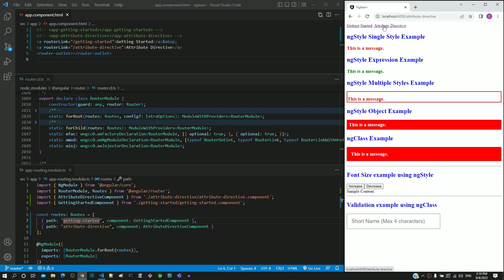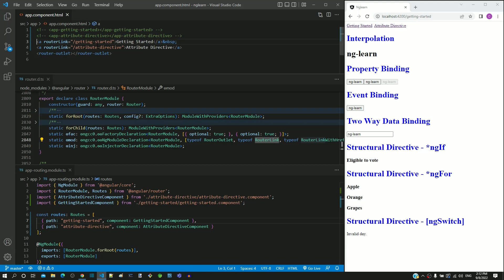#10.6 - Navigation Link using routerLink - Routing - Angular Series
Understand how to include navigation links in an angular application using routerLink attribute directive.